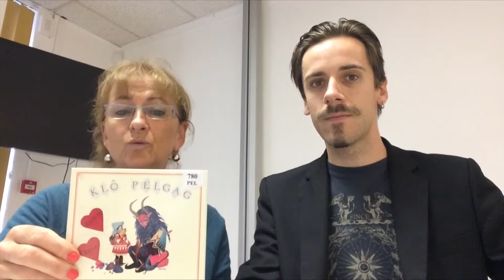Mais qu'y a-t-il dans la boîte rose ? #17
Aujourd’hui Arlet et Hugo nous dévoilent leurs trouvailles musicales…

Klo Pelgag : L’alchimie des monstres

Apocalyptica : Cult -